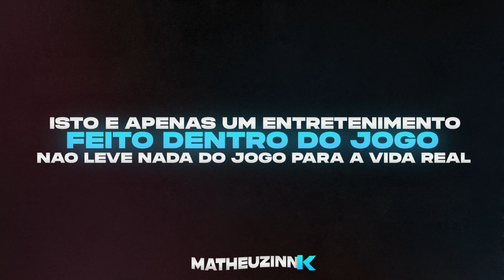ROUBANDO TODAS AS MOTOS E CARROS DOS BOYZÃO FRANGO DA CIDADE no GTA RP 🤬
»» - 🌆 MILGRAU ROLEPLAY 🌆 -««
👽IP : connect cfx.re/join/6377dj

➧PROCESSADOR: INTEL i7-8700K
➧PLACA DE VÍDEO: GTX 1660
➧MÉMORIA: 32GB RAM
➧ARMAZENAMENTO: SSD 240GB

🖤 ETERNO MACEDO 🖤